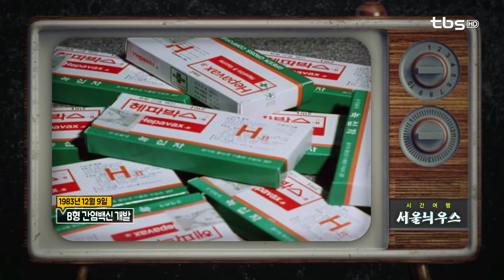서울늬우스_1983년 12월 9일 B형 간염백신 개발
1983년
국내 최초로
B형 간염백신
개발됐습니다.